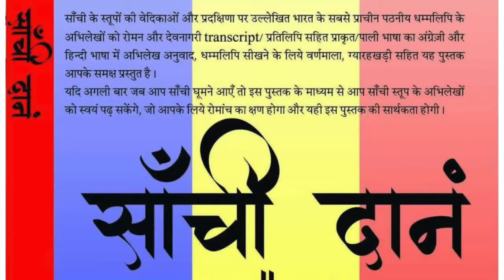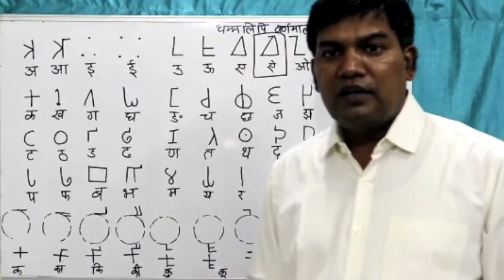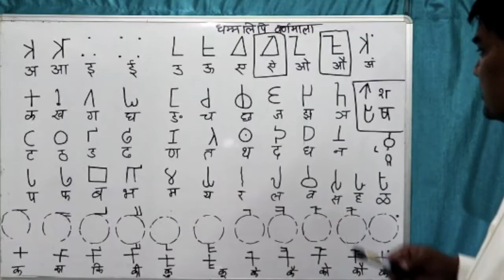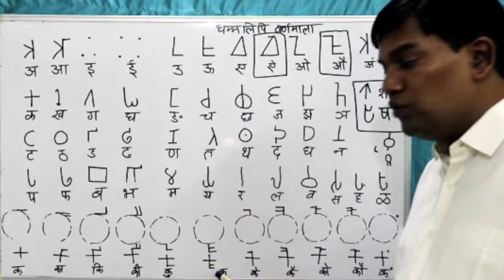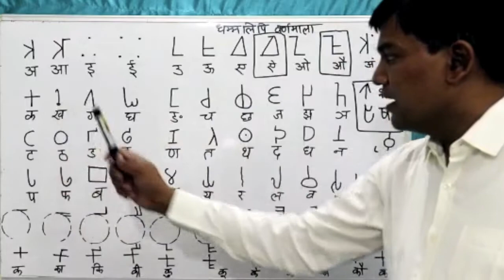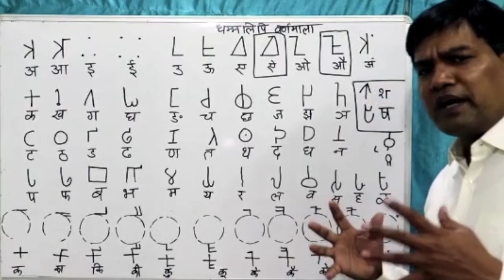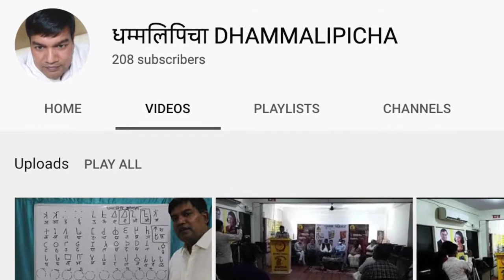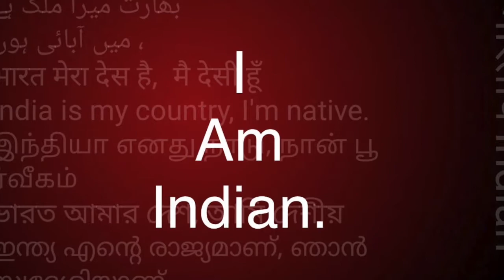दो दिन में धम्‍म लिपि सीखे, learn Dhamm scripts in two days/Sudhir Raj Singh/Team Twenty Two